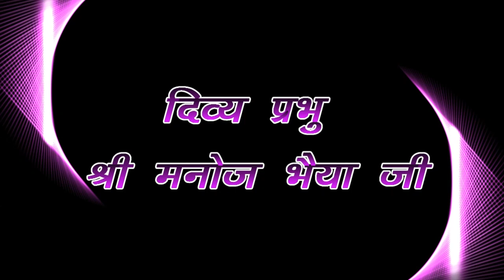DIVINE MANOJ BHAIYA JI'S SATSANG VANI CLIP A1